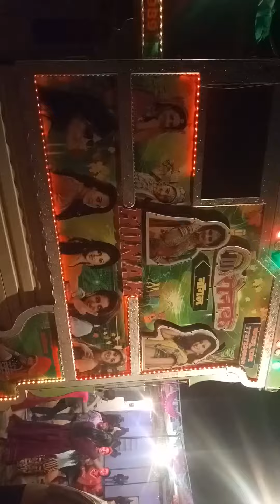Dj ronak ajitgarh